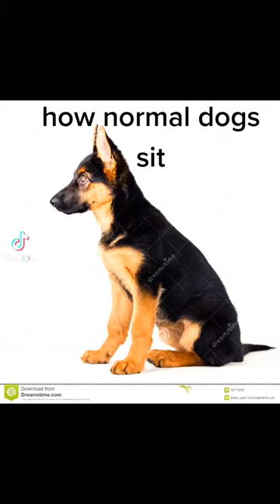my dog sasha 3 year old patterdale terrier sits so funny, but is still a lady